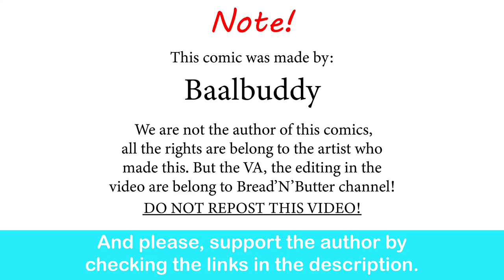Tinker Bell chatting with Crysta | Baalbuddy comic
Tink is right in too many ways XD.